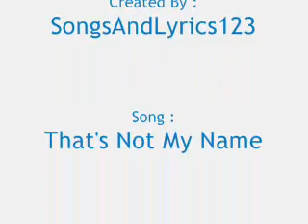The Ting Ting's - That's Not My Name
SongsAndLyrics123 Productions